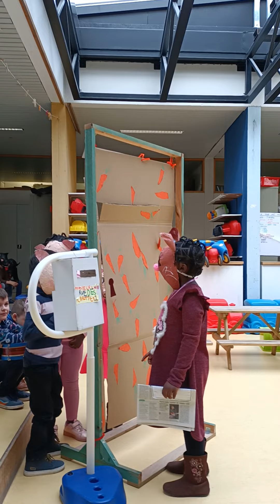Le loup est revenu.